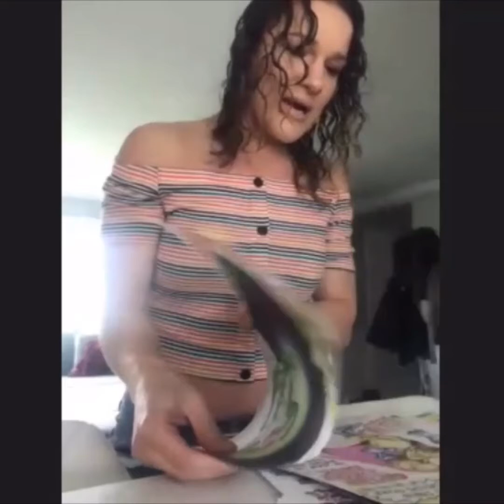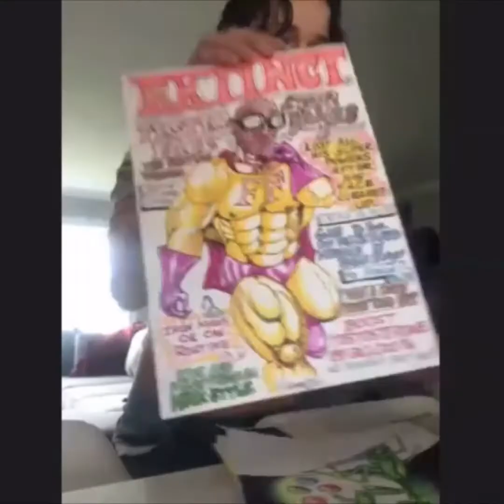The Amy Heart Show - Felice Herrig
In this episode of The Amy Heart show, Amy sits down with UFC Fighter Felice Herrig. They talk about fighting and training during a pandemic, women in MMA and Felice’s cat, Quinn.